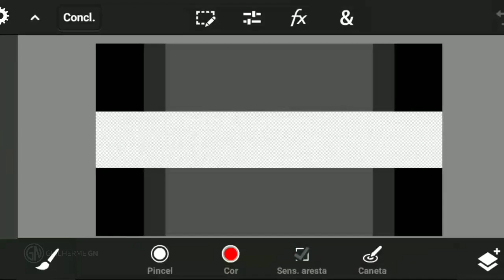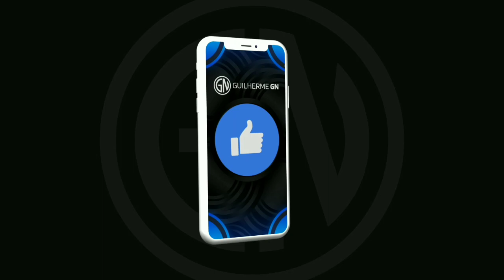SPEED ART BANNER + PERFIL/LOGO : ANDERSON SPORTS ✓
👤  | Designer Gráfico
📷 ! Thumbmaker